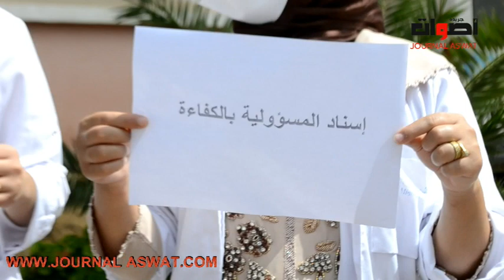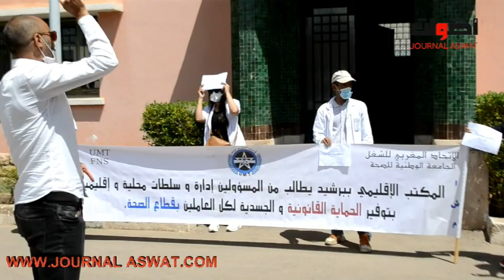برشيد: الحيف والتهميش ومجموعة من الخروقات بمستشفى الرازي يدفع الاطر الصحية لتنظيم وقفة احتجاجية‎